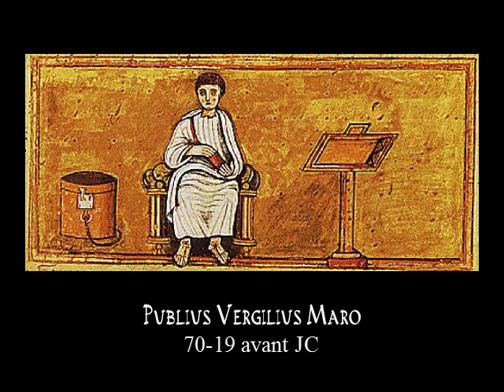Virgile, Enéide, III, 570-582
Présentation d'un texte de Virgile extrait de l'Enéide et consacré à l'éruption de l'Etna.